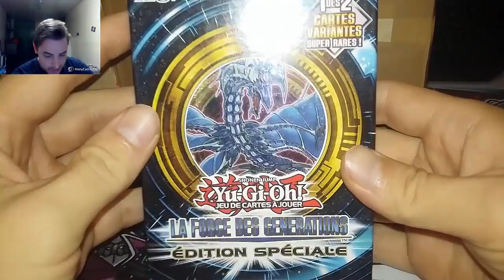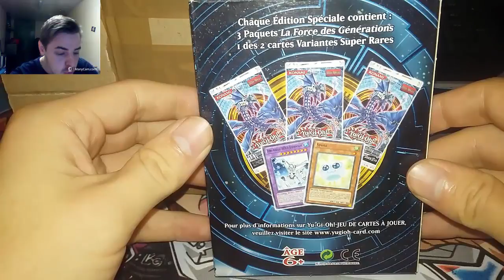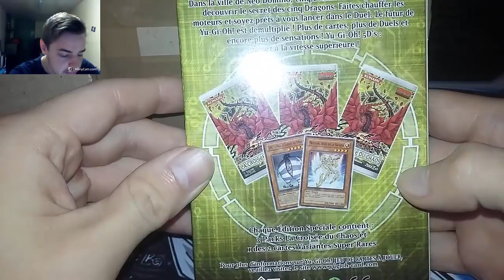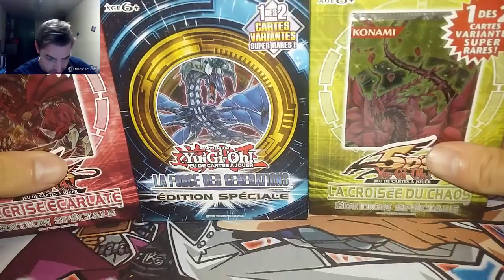[Yu-Gi-Oh!] Ouverture de Colis de Yugi Bazar!